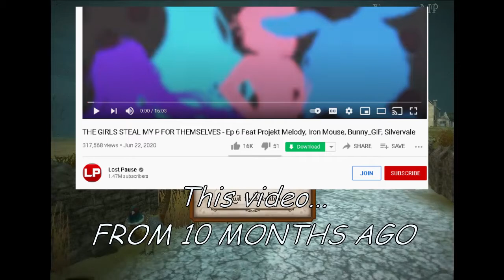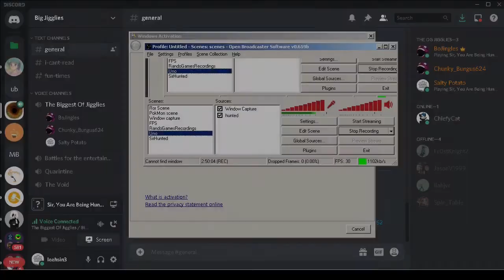The finale(a.k.a it all went horribly wrong)[Sir Hunted ep. 5]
- - - - - Socials Coming Soon - - - - -
Thanks for coming to the channel

Hey guys editor Lunk here...I can finally leave my basement after editing these videos...
finally I'm free I...
wait,what...
Whaddaya mean there's more videos to edit.

No I refuse

Okay okay...fine .Lemme grab another can of energy form the fridge...oh

you already filled the basements fridge

...when did u install a dumbwaiter

It's been that long really...10 months...10 months since we started uploading?

wow...if anyone ends up seeing this they would be astonished...